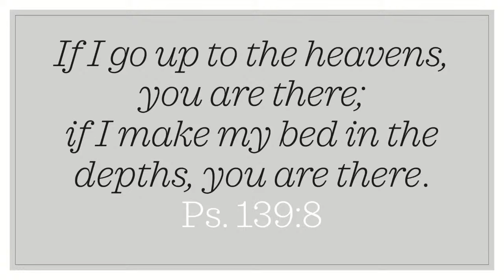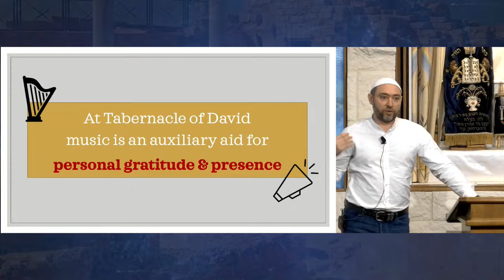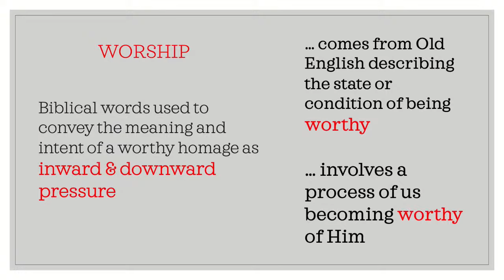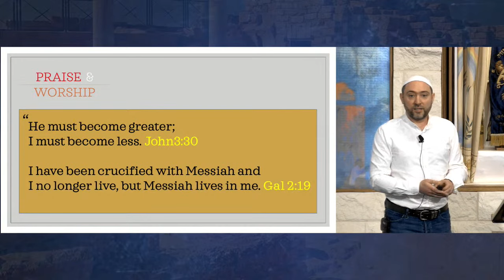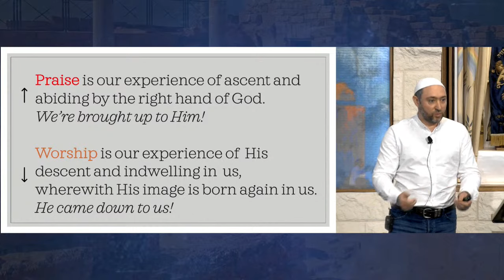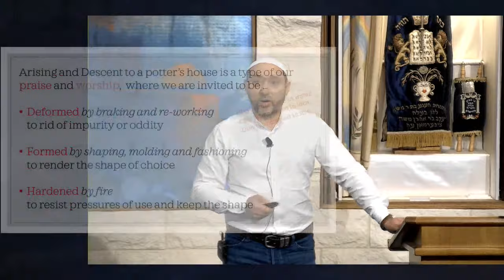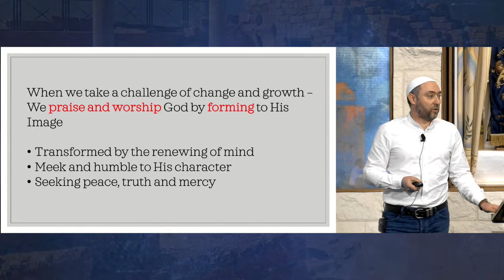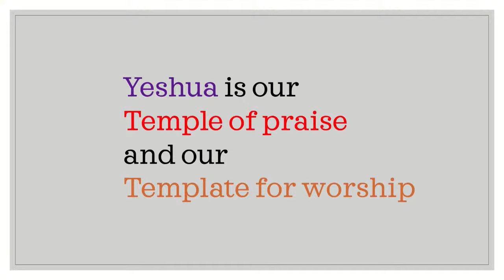'Praise, Worship and Music'. Andrey Kostyuk 27/08/22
We are excited to have Andrey Kostyuk, one of Beit HaMashiach's worship leaders and leader of the BH Chavurah group for Russian-speakers, share today's message. We will learn what praise and worship are, from Hebrew and Greek, and how music aids us in praising and worshipping God.

Beit HaMashiach Messianic Congregation is a ministry of Celebrate Messiah Australia. To find out more information about Beit HaMashiach please visit us on our We will be streaming our services each Shabbat and keeping you informed about upcoming events during the week.